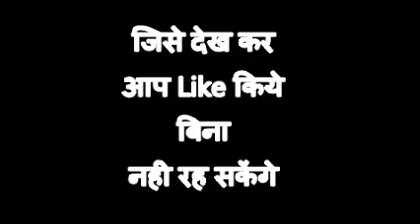Anokhi Deshbhakti You Like it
Anokhi Deshbhakti